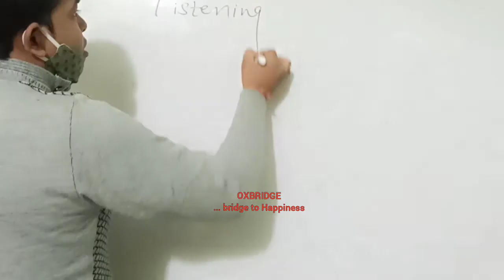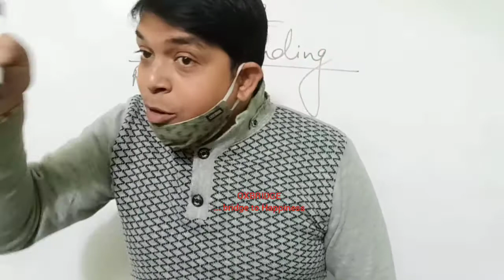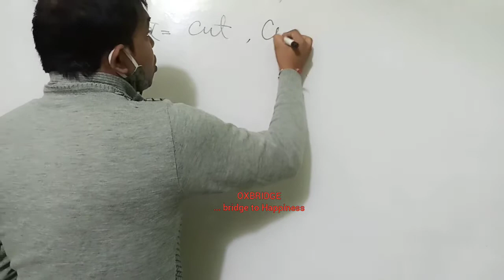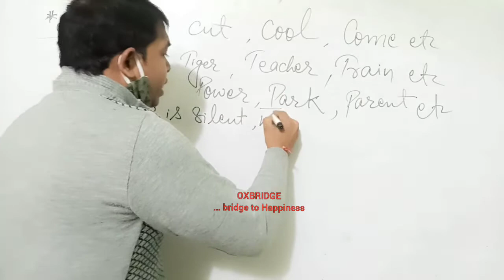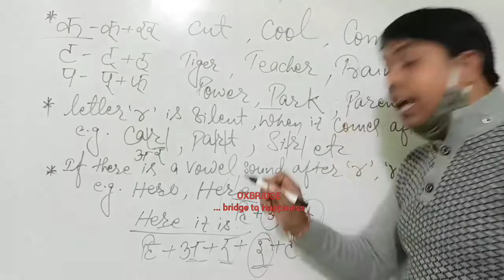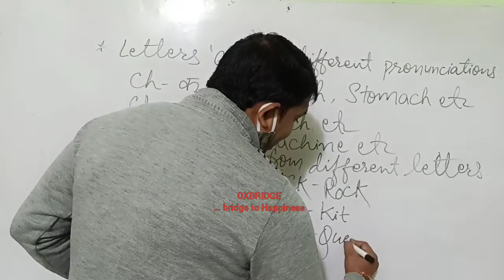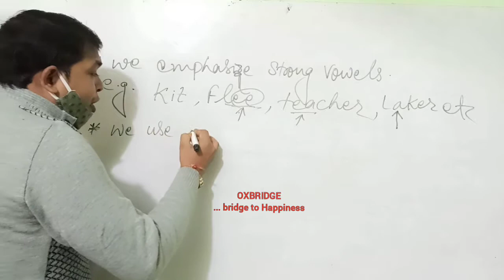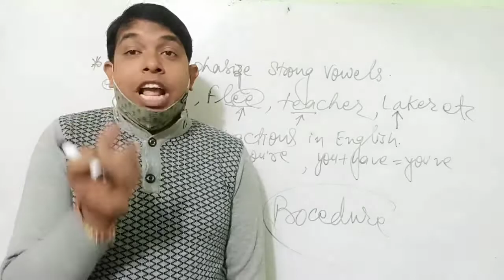how to speak English like celebrities just in 30 minutes | सेलिब्रिटी के जैसा अंग्रेजी 30 मिनट में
how to speak English fluently like the celebrities.
आप भी बोलेंगे Fluent and correct English इन rules को सीखकर।